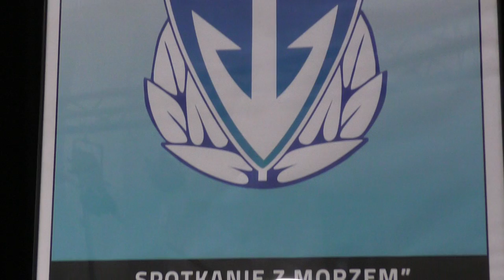maryniści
Zapraszam na wystawę Marynistów w Warszawie